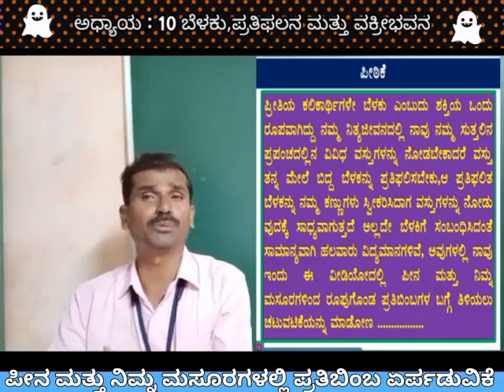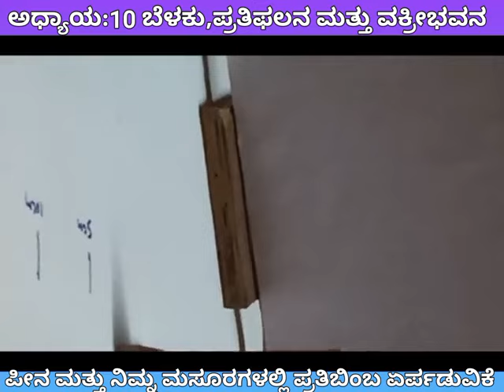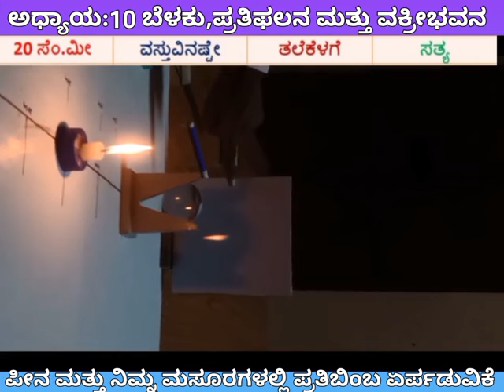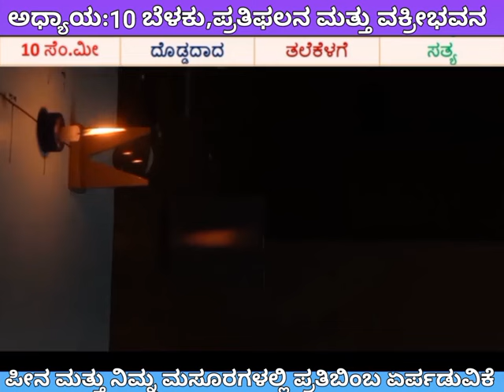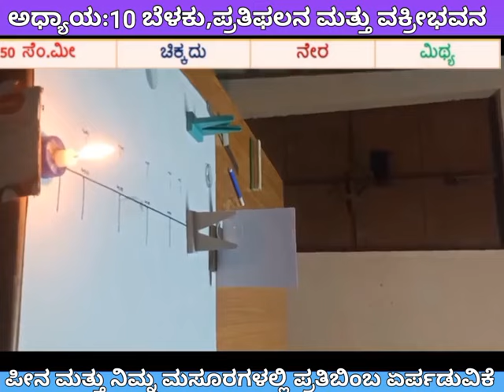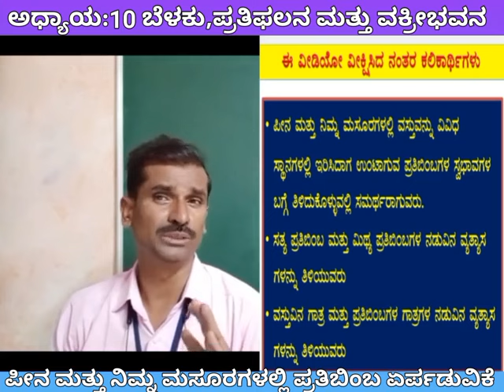ಅಧ್ಯಾಯ : 10 ಬೆಳಕು, ಪ್ರತಿಫಲನ ಮತ್ತು ವಕ್ರೀಭವನ ಪೀನ ಮತ್ತು ನಿಮ್ನ ಮಸೂರಗಳಲ್ಲಿ ಪ್ರತಿಬಿಂಬ ಏರ್ಪಡುವಿಕೆ